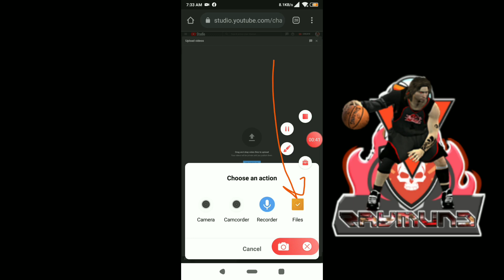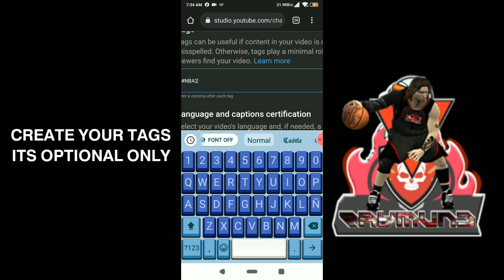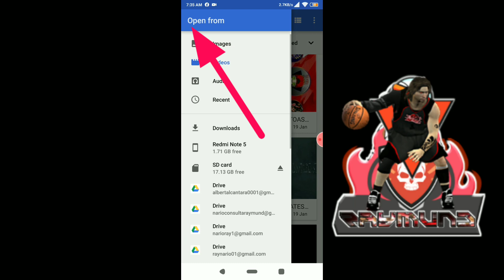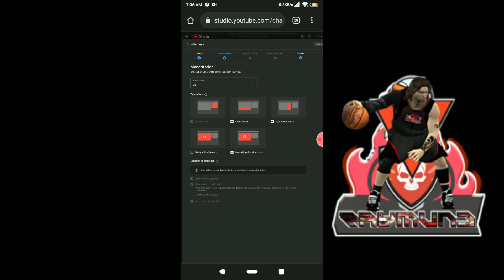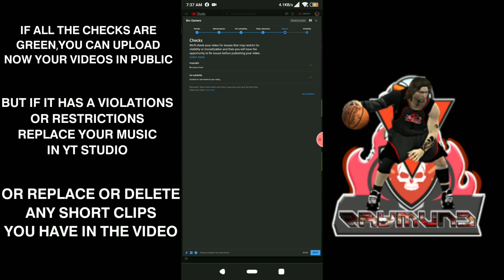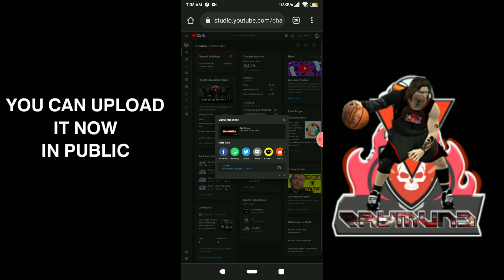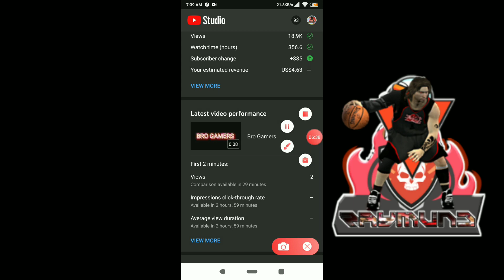UPLOAD YOUR VIDEOS WITHOUT COPYRIGHT USING CHROME BROWSER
USE YOU CHROME BROWSER AND SEARCH FOR DESKTOP SITE AND CREATE.